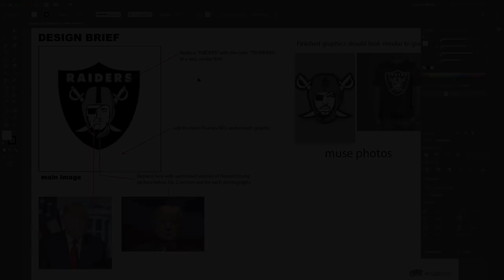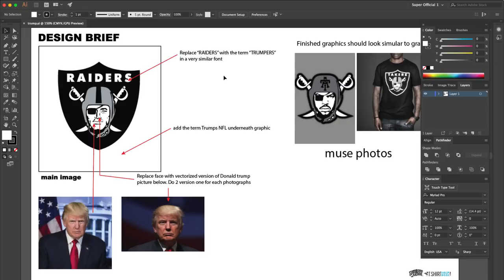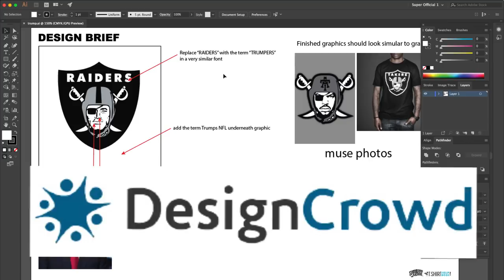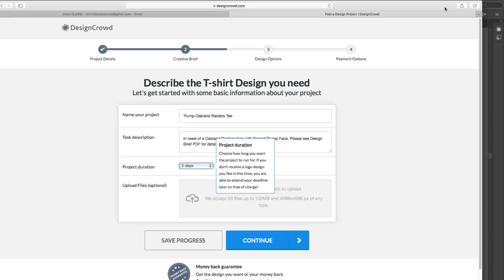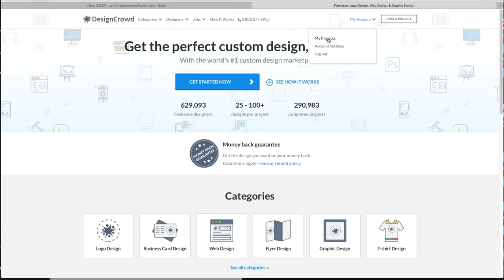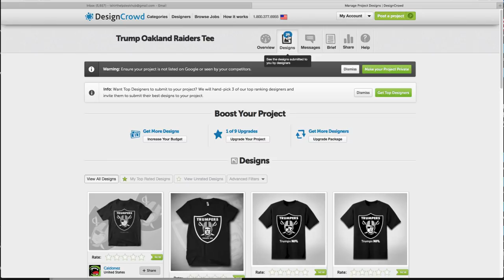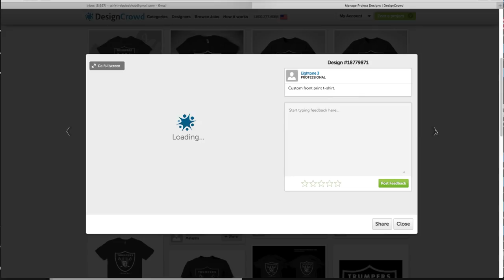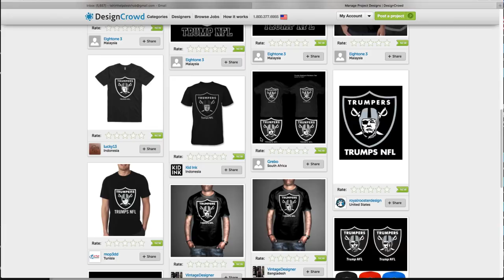How To Design T-shirts When you Suck at Designing T-shirts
In this video. We cover the T-shirt of the months. This is a video on How To Design T-shirt When you Suck at Designing T-shirts. It shows you how to create a design brief. Then how to hire a graphic design online.One the best and most cost effective ways is to hire a t-shirt designer /graphic designer from designcrowd.com. It honestly one of the best places to hire a design online now. So watch the video and enjoy. The video also shows the importance of political t-shirts. And what better way than showing it on a T-shirt. There's a lot of really important information in this video so watch and enjoy.
Thanks